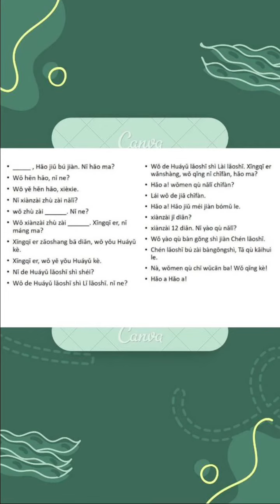TMC401_Simulasi_MUHAMMAD ‘ARIF FAKHRI BIN WAHAB_MUHAMMAD AFIQ AIMAN BIN HAJALI_M3AT2203C